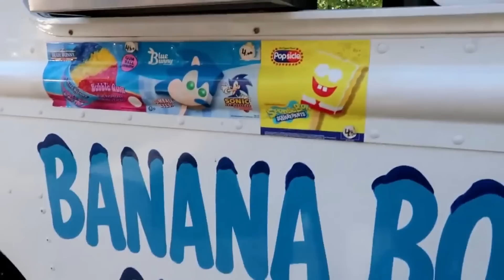Children buy ice cream from the ice cream truck - Heidi and Zidane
Children buy ice cream from the ice cream truck!
Heidi and Zidane love to play and have fun. Like all children, they love to learn new and useful things.